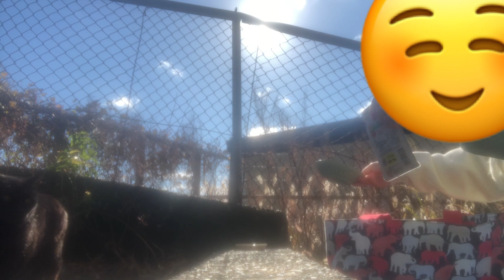今日のクロちゃん